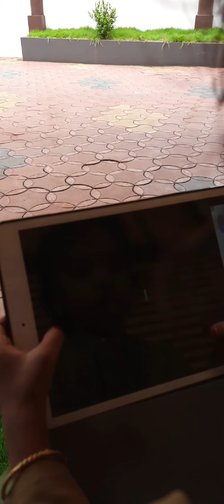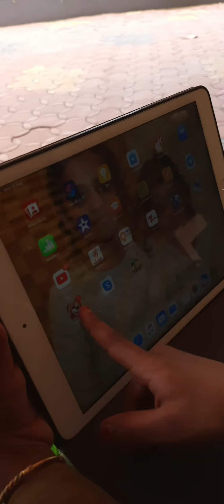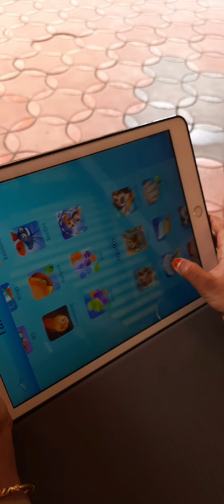hajuu's world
hajuu's hobbies